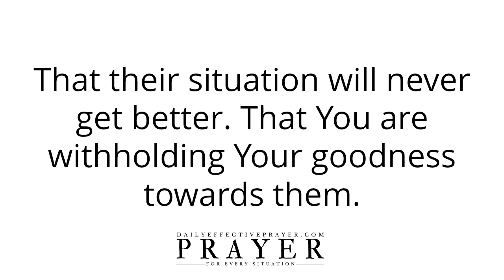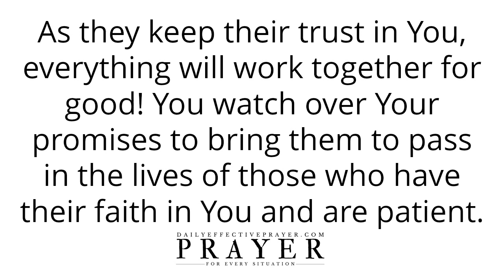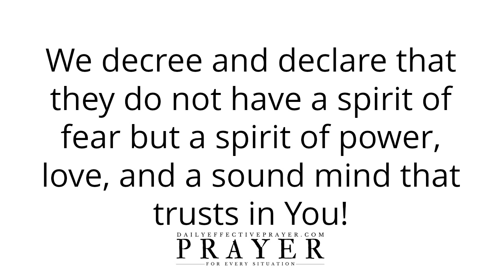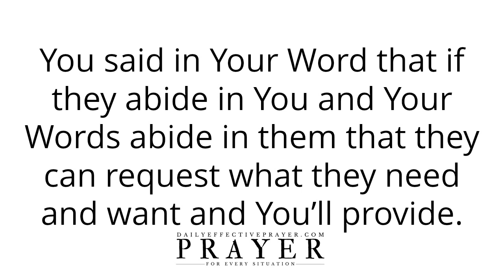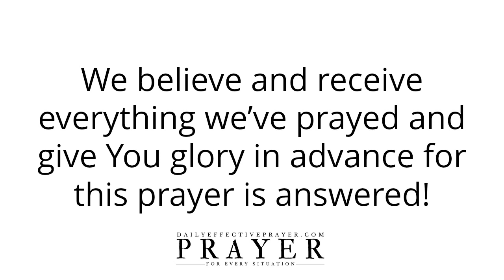Prayer To Boldly Step Into The Presence Of God & Ask Him To Meet a Need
Prayer To Boldly Step Into The Presence Of God & Ask Him To Meet a Need Or Want

Speak it daily or listen to this video over and over again and allow the Word of God concerning this daily Christian prayer to ask God to meet a need or want to reach deep into your spirit.

Prayer To Stop Focusing On The Faults Of Other People | Prayer Of The Day (Voice Over)

Prayer To Ask God For Forgiveness, Help, Favor, a Job, Miracle, and Guidance
Prayers For Asking God To Show Me The Way, Fight My Battle, Boldness, Confidence, and Reveal The Truth